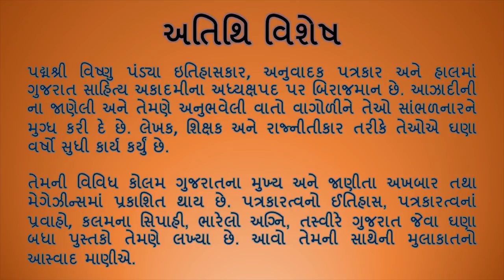Experiments with L.I.F.E. | Shri Vishnu Pandya | VAAA Media | “જીવતરના પ્રયોગો”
“જીવતરના પ્રયોગો”
આપણે હમેશા સફળતા પામી ચુકેલા વ્યક્તિઓના જીવનને જોઈ આકર્ષિત અને પ્રેરિત થઈએ છીએ. તેઓના પોતાના પસંદગીના ક્ષેત્રમાં તેમણે મેળવેલી સિદ્ધિ, આત્મસંતોષ અને સન્માન જોઇને દરેક મનુષ્યને પ્રેરણા મળે છે.  જેઓએ પોતાના પગલાની છાપ પોતાના નિર્દિષ્ટ ક્ષેત્રમાં અનોખી રીતે પાડી છે તેવા આપ સૌને સાંભળીને, આપના અનુભવોને અને વાતોને જાણીને કંઇક નવું શીખવાની ચેષ્ઠા કરે.

મૂળભૂત રીતે આ કાર્ય કરવા માટેનો એક વિચાર એટલે અર્જુનસિંહ વાઢેર સાથેની આપની વાત.. જેમાં તે આપને જીવનના અમુક સત્યો તથા તથ્યો વિશે, સફળતાની અને નિષ્ફળતાની શરૂઆત વિશે સવાલો કરશે.

અતિથિ વિશેષ
પદ્મશ્રી વિષ્ણુ પંડ્યા ઇતિહાસકાર, અનુવાદક પત્રકાર અને હાલમાં ગુજરાત સાહિત્ય અકાદમીના અધ્યક્ષપદ પર બિરાજમાન છે. આઝાદીની ના જાણેલી અને તેમણે અનુભવેલી વાતો વાગોળીને તેઓ સાંભળનારને મુગ્ધ કરી દે છે. લેખક, શિક્ષક અને રાજ્નીતીકાર તરીકે તેઓએ ઘણા વર્ષો સુધી કાર્ય કર્યું છે. તેમની વિવિધ કોલમ ગુજરાતના મુખ્ય અને જાણીતા અખબાર તથા મેગેઝીન્સમાં પ્રકાશિત થાય છે. પત્રકારત્વનો ઈતિહાસ, પત્રકારત્વનાં પ્રવાહો, કલમના સિપાહી, ભારેલો અગ્નિ, તસ્વીરે ગુજરાત જેવા ઘણા બધા પુસ્તકો તેમણે લખ્યા છે. આવો તેમની સાથેની મુલાકાતનો આસ્વાદ માણીએ.

Presented/Hosted By: Arjunsinh Vadher
Cinematography/D.O.P By: Haritosh Bhatt
Creative Writing: Ayushi Selani
Directed/Conceptualized/Edited By: Ashray N Selani

A Special Thanks To Prof. Kaushal Upadhyay

Timeline
01:11 ડિબેટ ની પરિભાષા.
02:06 ડિબેટ નો નિષ્કર્ષ ના નીકળવા નું કારણ.
05:10 ભૂતકાળમાં થયેલી ભૂલો માંથી સુ શીખવું જોઈએ?
07:24 કોઈપણ ખરાબ આદત નિવારી કઈ રીતે શકાય?
08:55 જવાબદાર નાગરિક કોને કઈ શકાય?
10:13 આપના જીવન સાથેના પ્રયોગો.
12:58 કોઈપણ વ્યક્તિ પોતાનું પેશન કઈ રીતે શોધી શકે?
17:03 હાલની રાજનીતિ ઉપર વિચારો.
19:05 પત્રકારના જીવનમાં જીવના જોખમો.

Thanks.